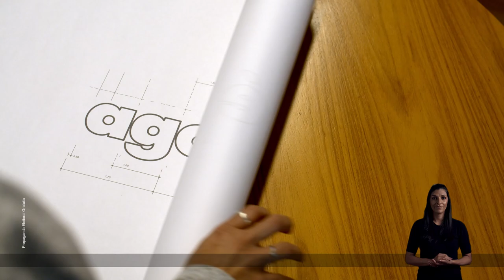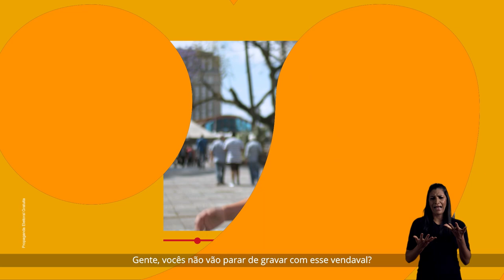Como tornar Porto Alegre a capital da esperança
Muita gente pergunta "Manu, como você vai realizar suas propostas? Como tornar Porto Alegre a capital da esperança?", eu digo como: com muito trabalho e garra 💪 Confere o nosso programa de hoje pra saber mais sobre o nosso jeito de fazer 🤳